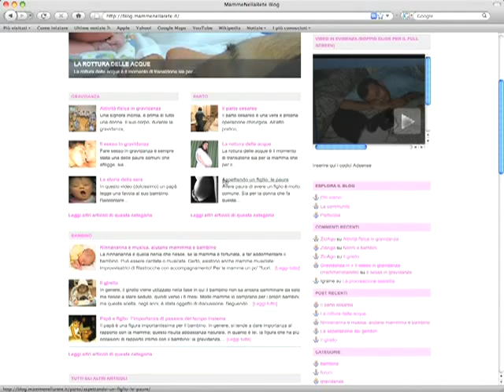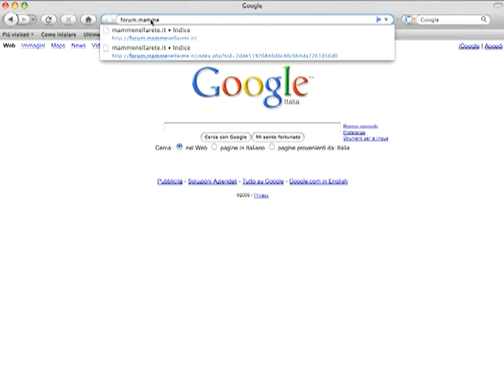Il TG della community - Mamme nella rete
per tutte le mamme è online la prima puntata del tg della community. In questo spazio parleremo di tutte le novità più rilevanti della nostra community, del nostro blog e del nostro forum. Buona visione!